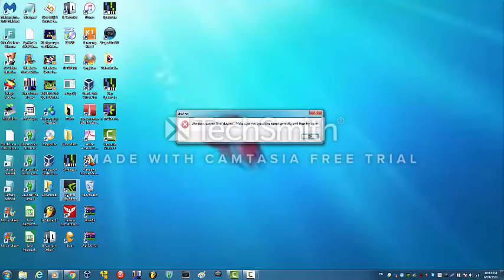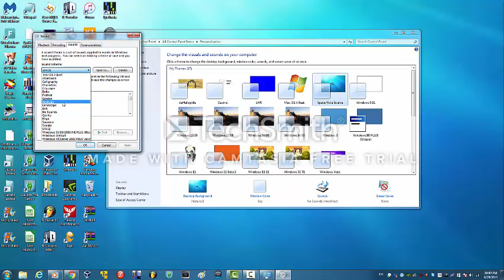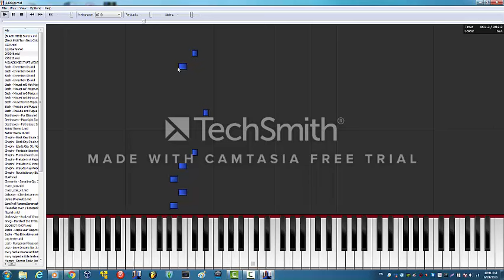Windows 7 Source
Ok This time instead of Windows 10 I Used Windows 7
Sounds: Space (From Windows 98 PLUS!)